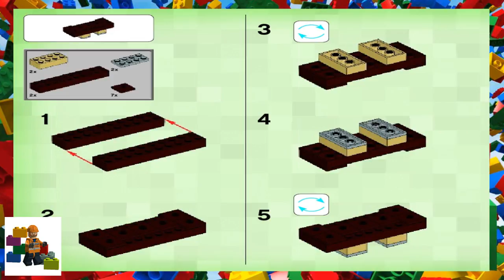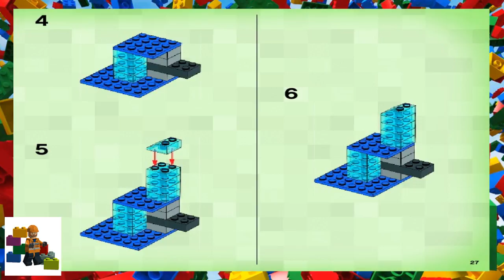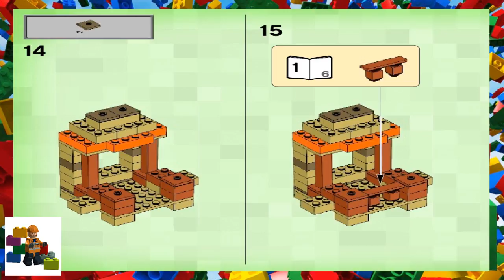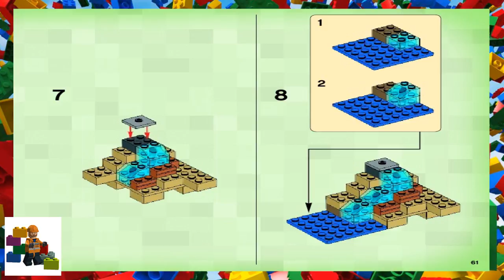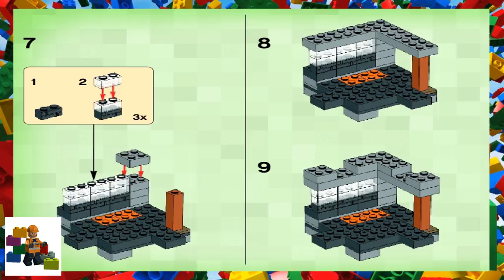LEGO Instructions - Minecraft - 21116 - Crafting Box (Book 2)